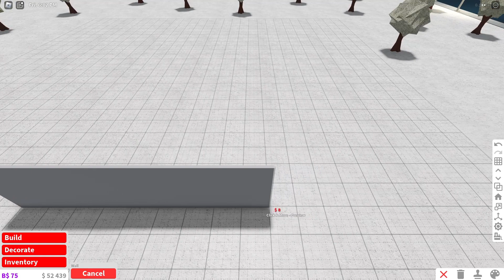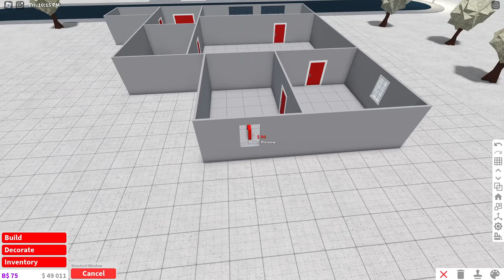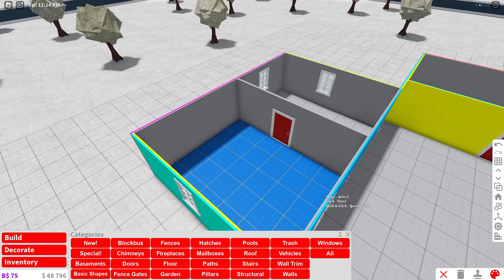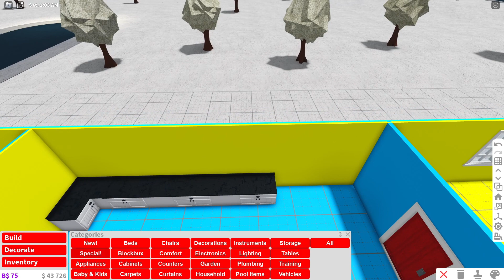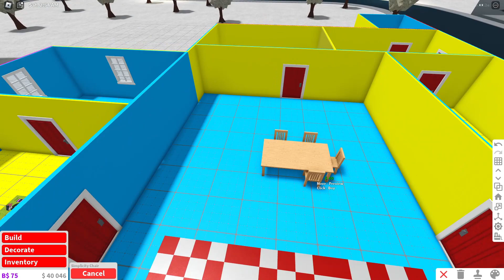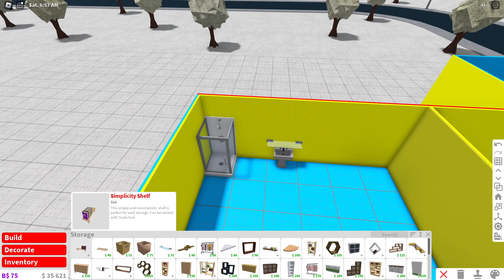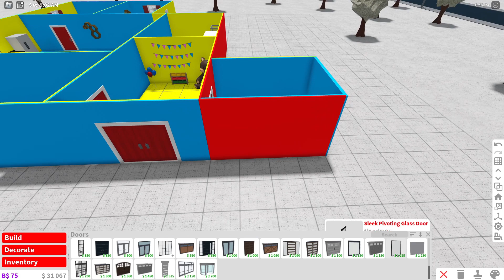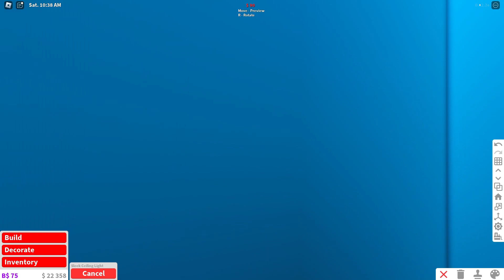HUGGY WUGGY HOUSE IN BLOXBURG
Hey everyone! Welcome back to "Roblox Changers"! Today, we're diving into something really exciting and a bit spooky—we're going to build the daycare from the world of Huggy Wuggy. That's right, we're creating the very place where all the eerie adventures begin!